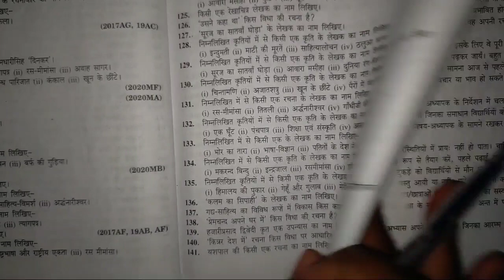Hindi objective question।। हिंदी महत्वपूर्ण बहुविकल्पी प्रश्न।। परीक्षा में आने वाला प्रश्न part-17